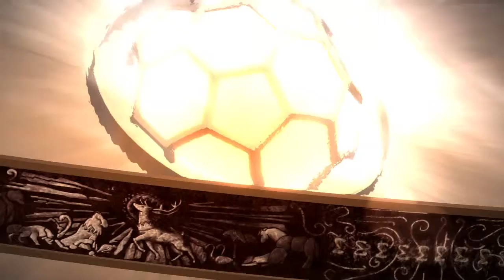Game of Thrones part 19 I'm a ranger